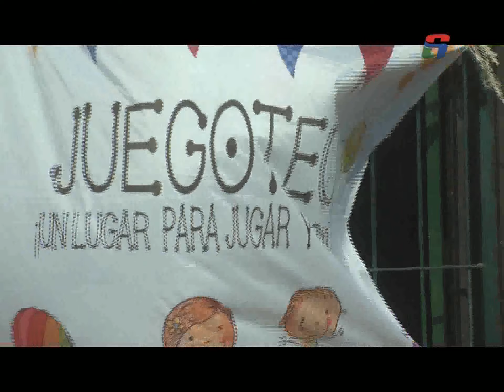Juegoteca Proyecto Institucional del Instituto Superior Adoratrices